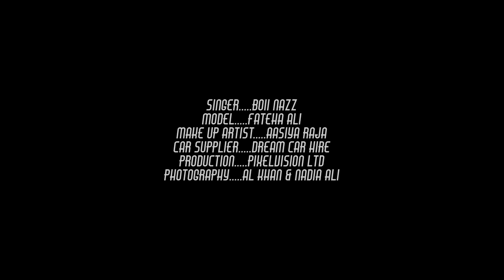Waiting for you | Boii Nazz | Official Video | Punjabi Song 2016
Song - Waiting for you
Singer - Boii Nazz
Lyricist  - Zain khan
Video by - Pixel vision
Label - 7 Notes Record